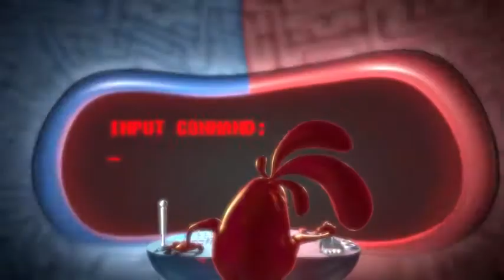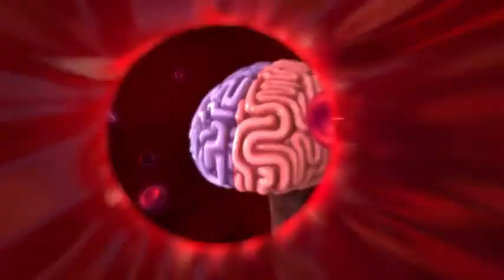CGI Animated Short Film HD -Brain Divided -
افلام ورسوم متحركة